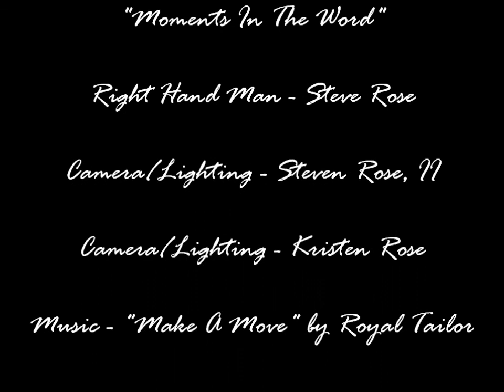Moments In The Word 2-19-13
It is a ridiculous idea to try to clean off BEFORE getting in the shower.  As ludicrous as it is, it happens all the time - not only in the physical, but also in the spiritual.  Learn what it means to come to God just as you are.